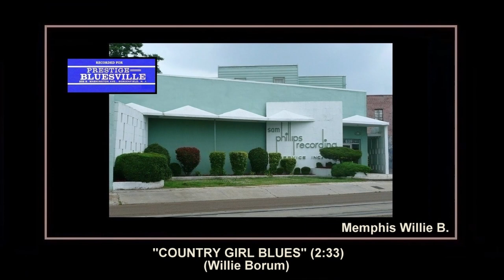(1961) Bluesville ''Country Girl Blues'' Memphis Willie B.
STUDIO SESSION FOR MEMPHIS WILLIE B.
FOR PRESTIGE BLUESVILLY RECORDS 1961

639 MADISON AVENUE, MEMPHIS, TENNESSEE
PRESTIGE SESSION: AUGUST 12, 1961 (1)
SESSION HOURS: UNKNOWN
RECORDING ENGINEER - SCOTTY MOORE
PRODUCER - KENNETH S. GOLDSTEIN AND SAMUEL B. CHARTERS

COUNTRY GIRL BLUES'' - B.M.I. - 2:33
Composer: - Willie Borum
Publisher: - Arc Music
Matrix number: - None
Recorded: - August 12, 1961
Released: - 1961
First appearance: - Prestige Bluesville (LP) 33rpm BVLP 1034-A2 mono
MEMPHIS WILLIE B. - INTRODUCING MEMPHIS WILLIE B.
Reissued: - 1994 Prestige Bluesville (CD) 500/200rpm OBCCD-573-2-2 mono

Memphis Willie Borum - Vocals, Guitar, Mouth Harp

MEMPHIS WILLIE B. - was an American Memphis blues guitarist, harmonica player, singer and songwriter. He was known for his work with Jack Kelly's Jug Busters and the Memphis Jug Band. His career was revived in the 1960s after years away from the music industry. He recorded "The Stuff Is Here" and "Stop Cryin' Blues". His 1961 song "Overseas Blues" retrospectively expressed the fear of World War II servicemen who had survived the conflict in Europe and were sent to fight in the Pacific War.

Willie was born on November 4, 1911 as William Borum in Memphis, Shelby County, Tennessee. He was taught to play the guitar by his father, and he busked with Jack Kelly's Jug Busters in his teenage years. He quickly moved on to work with the Memphis Jug Band, which played locally and at Mardi Gras in New Orleans. He extended his repertoire after being taught to play the harmonica by Noah Lewis.

Willie B. developed away from a disciplined jug band style and played at various locations with Robert Johnson, Garfield Akers, Sonny Boy Williamson II and Willie Brown, who periodically travelled up from the Mississippi Delta to play. Willie B. first recorded at the age of 23, in September 1934 in New York City, for Vocalion Records. He soon returned to working in the Memphis area, in the company of Little Son Joe, Will Shade and Joe Hill Louis.

He enlisted in the U.S. Army in January 1942 and served in the North African invasion (Operation Torch) in December 1942 and later in Italy. After being discharged from the Army, he discovered it hard to find work as a musician and eventually took up other employment. He returned to the music industry in the early 1960s and recorded sufficient material for two albums ''Introducing Memphis Willie B.'' and ''Hard Working Man'' for Bluesville Records in Memphis in 1961 at Sam Phillips Recording Studio. This provided the impetus for a resurgence in his musical career, and he played at various music festivals and in coffeehouses. He often performed with Gus Cannon and Furry Lewis, reliving their early Memphis days.

Willie B. once stated, "A blues is about something that's real. It's about what a man feels when his wife leaves him, or about some disappointment that happens to him that he can't do anything about. That's why none of these young boys can really sing the blues. They don't know about the things that go into a blues". He abruptly stopped playing in the late 1960s, and little was heard of him until his death on October 5 in 1993, at the age of 81.